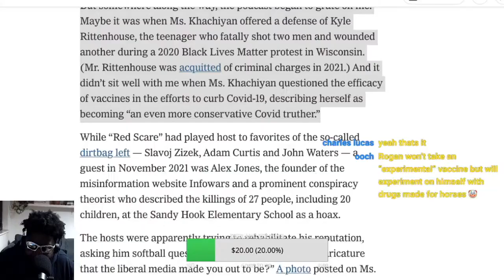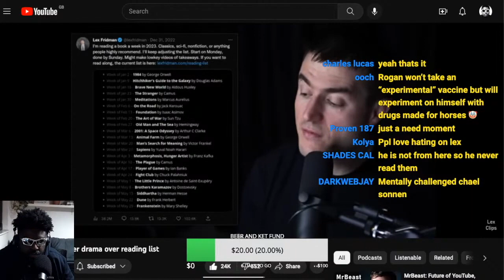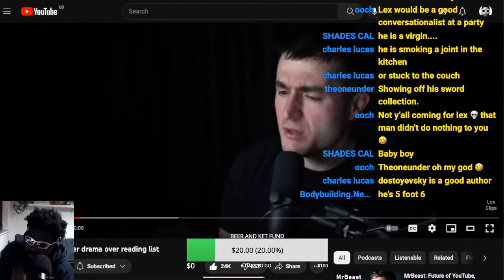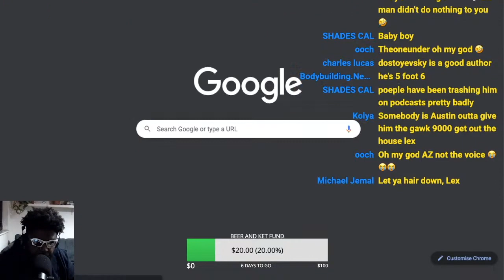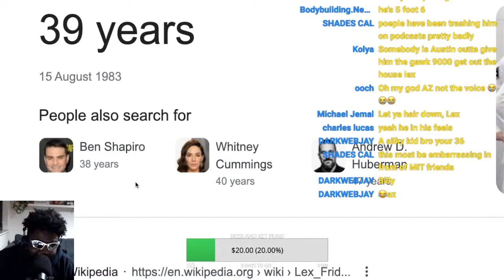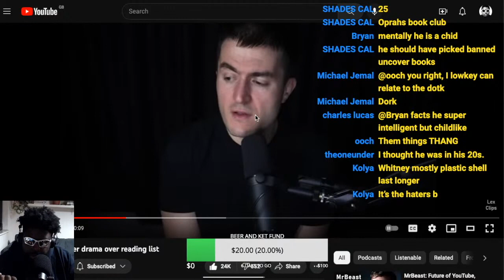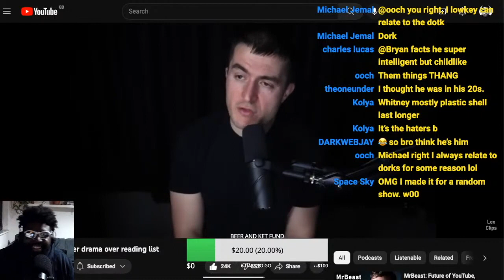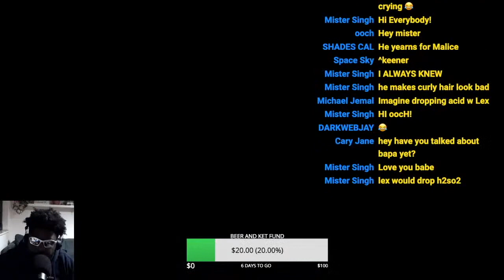LEX FRIDMAN IS SAD NO-ONE LIKES HIS READING LIST